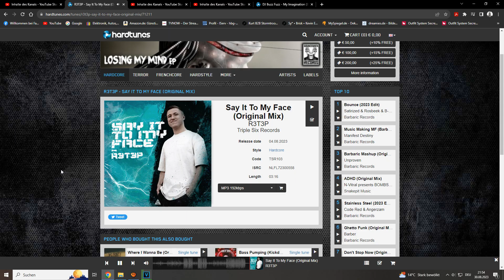R3T3P - Say It To My Face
Label:
Triple Six Records

Release Date:
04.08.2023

Style:
Hardcore

Code:
TSR103

ISRC:
NLFL72300558